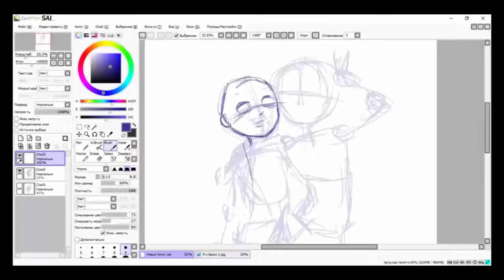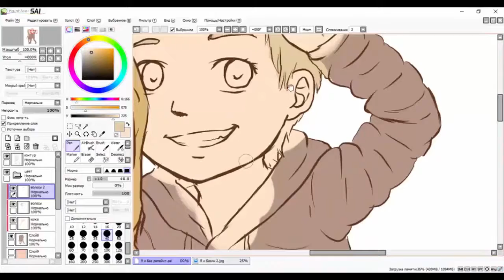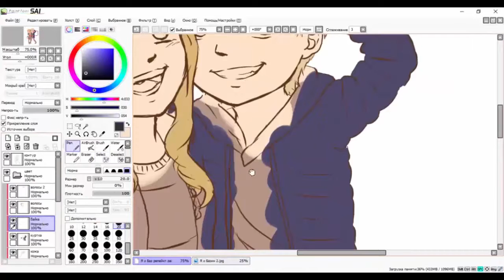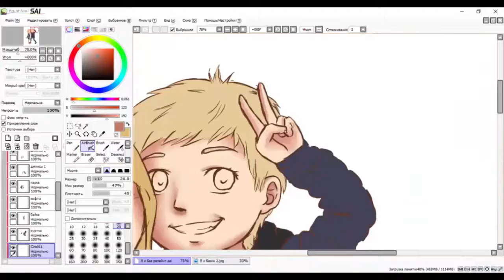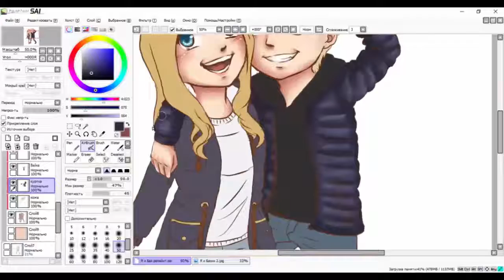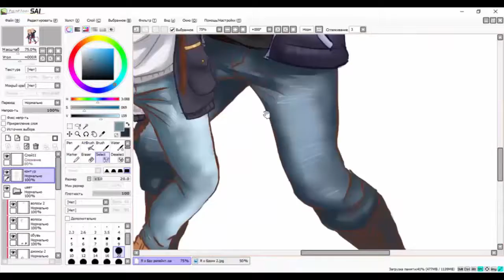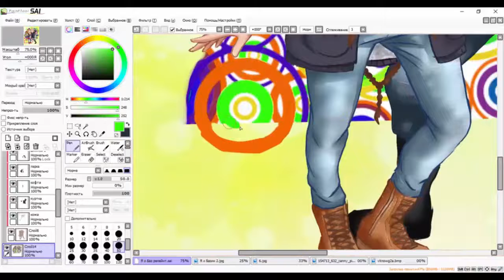[Drawing] Best friends (Chibi • repaint)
Decided to redraw the work 2014. To see whether increased my level of drawing over the years. For me as both pictures turned out not very (-_-) But improved quality
◀ Ready work:
● ...perhaps there will be a link...☺
● Kap Slap - Gone (feat. Ezi)
● Mars - Turf War 3.0